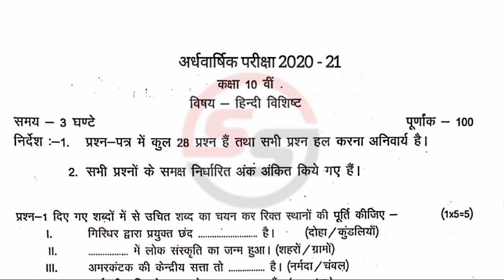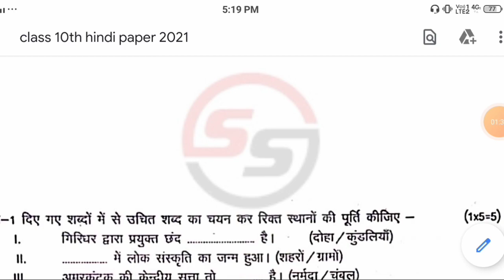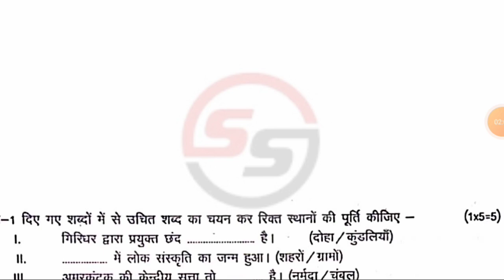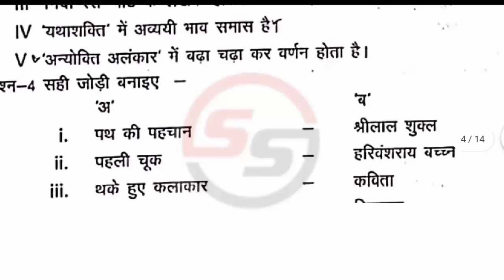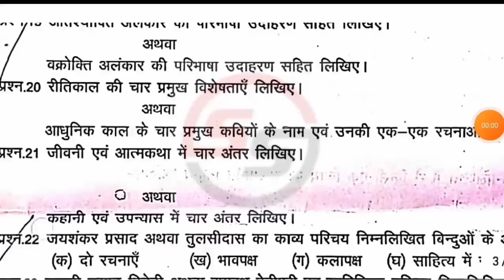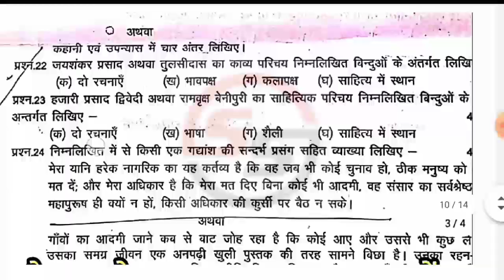MP Board Class 10th Hindi Half Yearly Paper 2021 | Class 10th Hindi Half Yearly Paper 3 February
More Features :
1) Saari important books milengi solved video solutions ke saath
2) Previous year papers, Important PDFs, Question Bank
3) Crash Course, Mock Tests, Quiz
4) India's biggest student's community
& much more

3 Crore se zyada bachho ka bharosa!!

1.Class 10th hindi Half Yearly Question paper 2021
2.class 10th hindi Half Yearly Question paper 2021 mp board
3.Social Science Question paper class9th for half Yearly 2020-21
4.social scienceQuestion paper class9th for half Yearly 2021
5. Class 10th hindi Half Yearly Question paper 2021